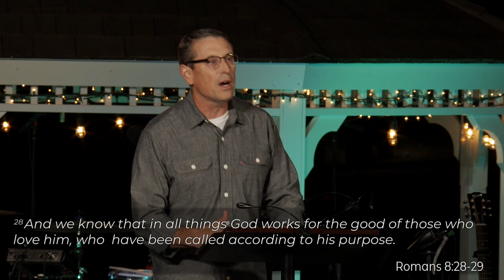From, Through, and For Him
Night of Worship 2020
Text: Romans 11:36
Shawn Stroud